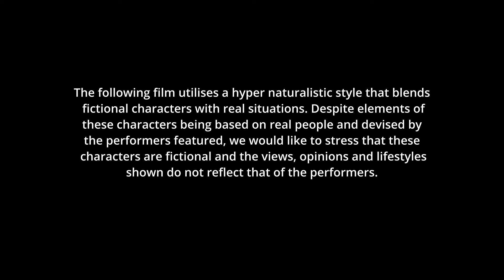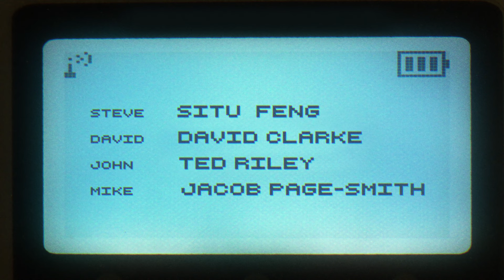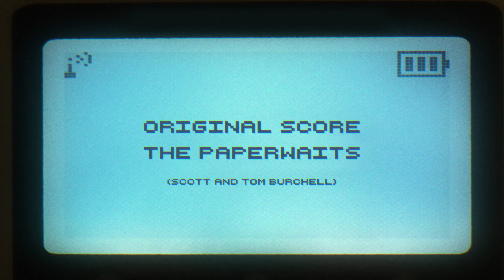Pay As You Go - Full Short Film [2024]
Pay As You Go follows Stuart, a man unable to connect with the people around him. Unable to talk to women and unappreciated by his friends, he just wants to be seen for once. After a series of rejections, he's forced to seek out the company of a stranger.

This film explores themes of loneliness, social incompatibility and self-soothing escapism.

Due the use of guided improvisation, the majority of the dialogue in this film was devised by the performers. We did our best to create real situations to place the actors in, letting it play out and only guiding where needed. Because of this would to thank and give credit to the performers in this film who brought so much to their roles and really helped shape the tone and reality of the situations shown in the narrative.

Cast
Stuart: Alexander Barker
Jade: Tuhki Halcyon
Alex: Reese Overington
Erin: Madison Macgregor
Sharron: Leah Kirkup
Steve: Situ  Feng
David: David Clarke
John: Ted Riley
Mike: Jacob Page-Smith
Girl with Alex in the kitchen: Syeda Tumu (Tam)
Guy at Party: Harry Marshall
Girl at pub: Charlotte Mansfield
Guy at pub: Joseph Knowles

Crew:
Directed by Scott Burchell
Produced by  @lipmouth
Assistant direction: Tom Burchell and Simon Roper
BTS content and transport: Jakob Winterborne
Boom Operator: Josh Liesicke
DOP, Post production and camera operation: Scott Burchell
Additional camera operation: Josh Liesicke

Shot on the Black Magic Pocket Cinema Camera 4k (BMPCC 4k)

After thoughts:

I’ve always gravitated towards art that instead of making strong statements, asks strong questions that allow the audience to participate and bring themselves to the piece. I hope that by showing characters with their flaws on display, the audience can measure themselves against the characters on the screen, find empathy and relate to the people and given circumstances presented to them.

This film is inspired by the work of Derek Cianfrance, John Cassavetes and many naturalistic films that employ an alternative style of direction that focuses on creating real scenarios, placing performers in them and letting it play to find truth. I feel that we are often a reflection of the situations and environments that we find ourselves in so this approach has always be one I have a lot of admiration for.

To learn about upcoming film and media projects, check out our site and consider joining our mailing list